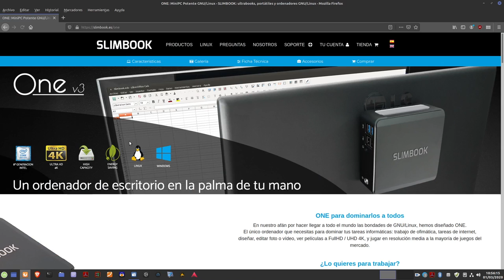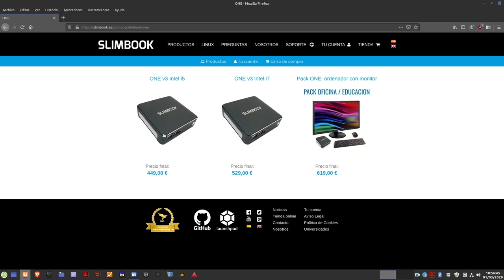Unboxing y primer vistazo del SlimBook ONE v3: Un PC pequeño pero resultón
Hoy os traigo un unboxing y primer vistazo del mini PC SlimBook ONE, un pequeño equipo que guarda un gran PC en su interior. Aunque puedes instalarle, y pedirlo con Windows, es ideal para usarlo con GNU/Linux al ser hardware 100% compatible con este sistema.

Mi configuración ha sido un Intel i7 8565U, gráfica Intel UHD 620 con resolución 4K, 16 GB RAM, un SSD 250 GB NVMe de Samsung y la wifi más alta.